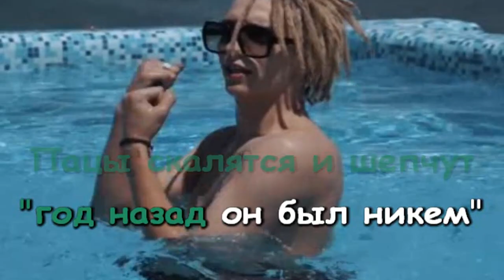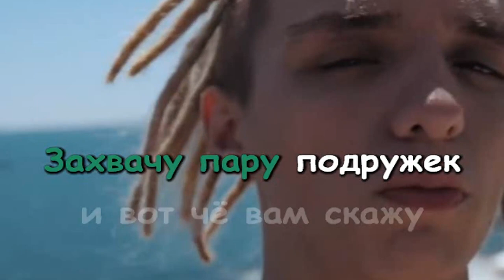Лил Морти (Lil Morty) - На курорте (Караоке. 1 версия)